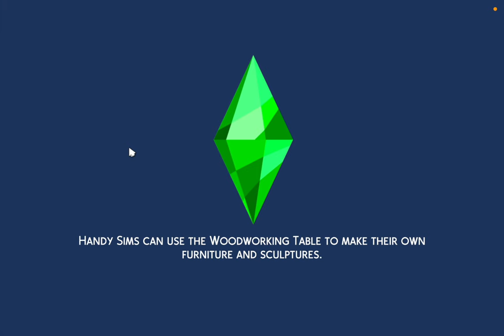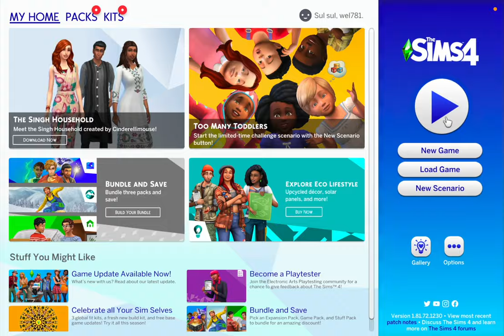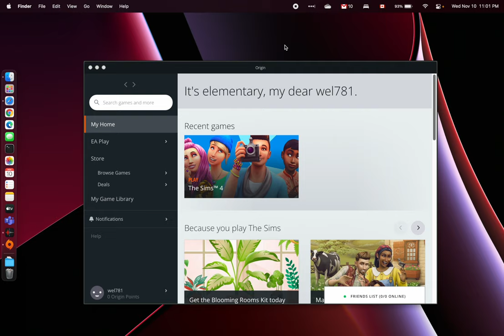The Sims 4 on the 2021 MacBook Pro 14" M1 Max | Part 2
Peace people,

Here's the second video of gaming The Sims :D on the 2021 MacBook Pro 14" M1 Max

It's not my go-to of gams, so basically I didn't know what should I do with the game :P

Here are the specs for the 2021 ApplMacBook Pro:
MacBook Pro 14" space gray
Apple M1 Max 10 cores
32 core of GPU power
64 GB of unified memory
2TB SSD Storage

It's a beast laptop.

Cheers